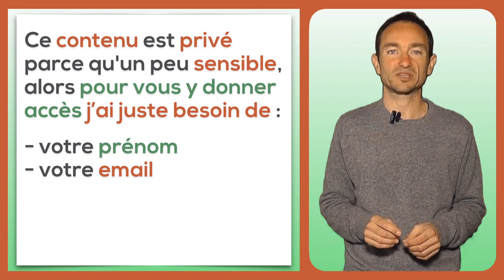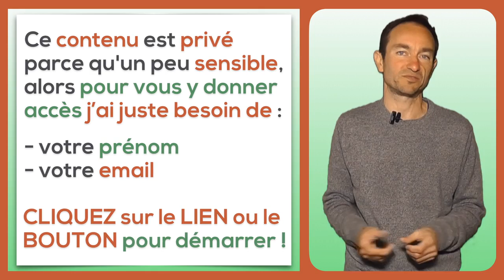MINCIR avec des PRODUITS MAGIQUES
: un atelier gratuit de 4 vidéos révélant des techniques 100% naturelles très peu connues pour mincir SANS régime (et sans magie !), en réveillant simplement de puissants mécanismes la plupart du temps endormis dans notre corps...

Un détail : contrairement à ce que Lola déclare dans cette vidéo, il n'est pas (à ma connaissance en tout cas !) possible de perdre du poids grâce à des produits magiques...

Un grand Merci à toi, Lola, pour ta participation à ces images tournées en 2010 !

Allez, c'est à vous : il vous suffit de faire un clic sur ce lien et de me confier votre prénom et votre email. c'est facile, rapide, et gratuit :
Après avoir découvert le contenu des 4 vidéos qui se cachent derrière, vous pourriez bien obtenir des résultats qui, eux, vous donneront l'impression d'être magiques...